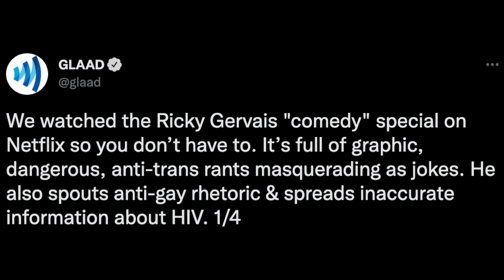Ricky Gervais Defends 'Taboo' Jokes In 'Super Nature'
Graeme O'Neil takes a look at Ricky Gervais' response to the criticism over his transgender and gay jokes in his Netflix standup special "Super Nature".